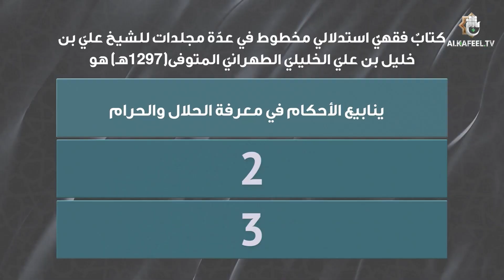كتاب فقهي استدلالي مخطوط في عدة مجلدات للشيخ علي بن محمد خليل بن علي الخليلي الطهراني المتوفى 1297هـ